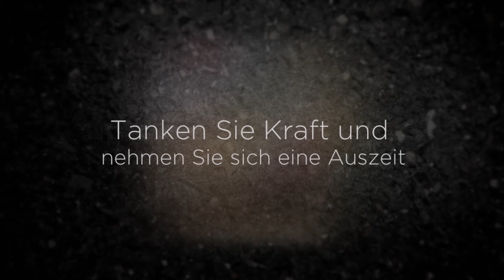Tantra Studio Rieste-Alfsee - entspannende und erotische Massagen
In unserem Tantra Studio in Rieste-Alfsee erwarten Sie Hot Stone Massagen, Erotik Massagen, Wellness Massagen und Tantra Massagen. Tauchen Sie in eine Welt der Sinne und feinfühlige Erotik ab. Besuchen Sie uns und lassen Sie sich von unserem Angebot überzeugen.

Tantra Studio Rieste Alfsee
Im Moore 32
49597 Rieste